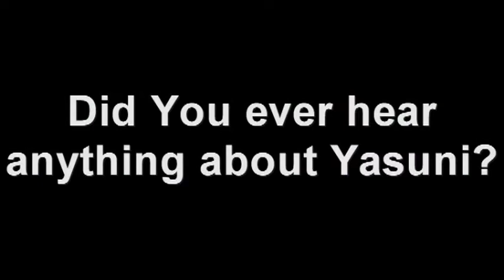Trailer Yasuni - two seconds of life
This is the trailer for "Yasuní - two seconds of life" about Ecuador's unique proposal to leave the oil in the ground and protect one of the world's most biodiverse rainforests that is also home to indigenous people.